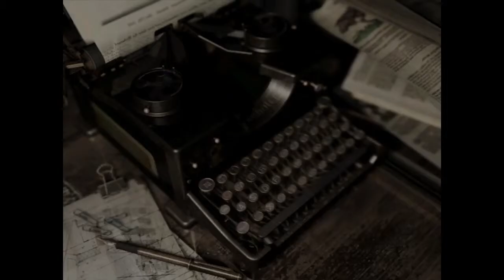Resident Evil® Jill Valentine BSAA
Some gameplay of Resident Evil Remastered.